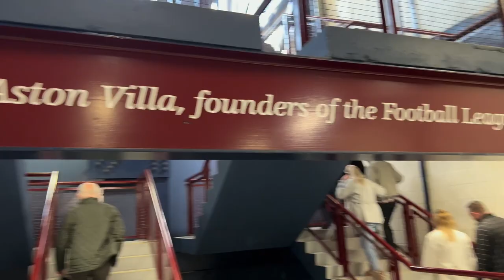SAKA SILENCES VILLA PARK! AS ARSENAL GET A PRICELESS WIN!! | Aston Villa vs Arsenal Vlog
The adventure continues.. this time we’re back at Villa Park for a huge game between Villa and Arsenal!
Saka would score and get booed by the villa park crowd but it would be Arsenal who took all 3 points and get a priceless win!
Follow me and Yaz on social media!